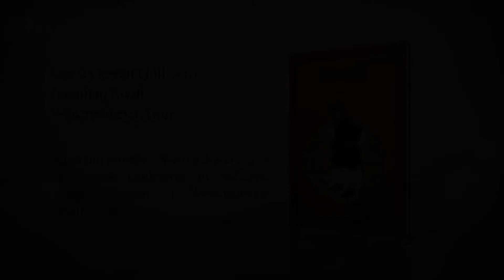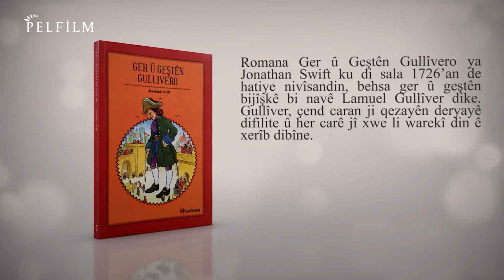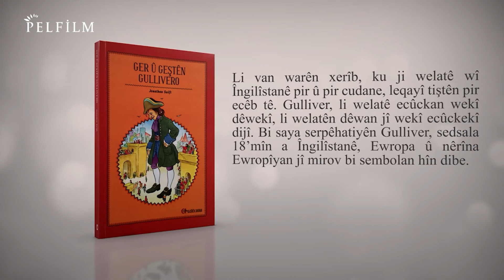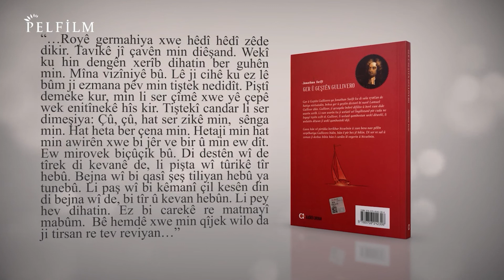GER Û GEŞTÊN GULLIVERO - JONATHAN SWÎFT (Bi binnivîs) 📚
Jonathan Swift di sala 1667’an de li paytexta Îrlandayê Dublînê hatiye dinyê. Piştî ku li zanîngehê perwerdehiya xwe bi dawî dike, diçe Îngilîstanê û dibe sekreterê nivîskar û siyasetmedar William Temple. Di heman salan de helbestên xwe yên ewil dinivîsîne. Bi saya Temple bi rewşenbîr û navdarên wan salan re têkiliyê datîne. Dîsa bi piştgiriya wî li Zanîngeha Oxfordê lîsansa bilind dike. Di sala 1701’ê de êdî nivîskarekî bi nav û deng e. Ji ber têkoşîna li hemberî polîtîkayên zordest yên Îngilîstanê dibe lehengekî neteweyî. Di sala 1726’an de bi berhema xwe ya bi navê Ger û Geştên Gullivero heta bi hetayê bi nav û deng dibe.

Romana Ger û Geştên Gullîvero ya Jonathan Swift ku di sala 1726’an de hatiye nivîsandin, behsa ger û geştên bijîşkê bi navê Lamuel Gullîver dike. Gullîver, çend caran ji qezayên deryayê difilite û her carê jî xwe li warekî din ê xerîb dibîne.